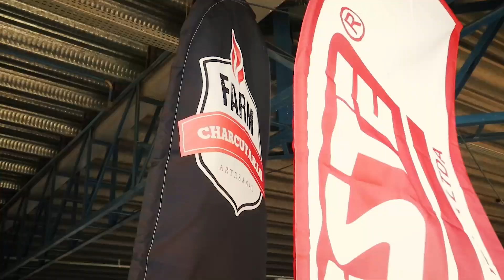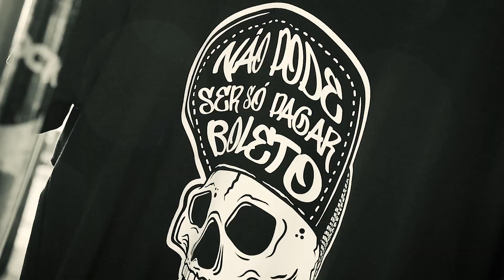6 ROCK DAY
Melhor evento para motociclistas em Uberlândia.